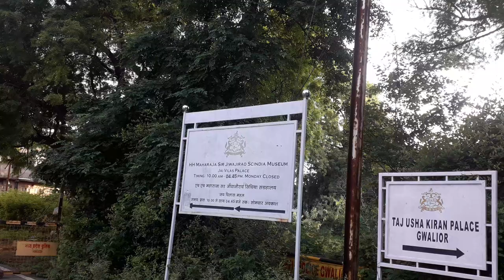GWALIOR HERITAGE-RAN KOTHI CAMPUS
RANI KOTHI (QUEENS PALACE )-Scindia Dynasty
Outside video.